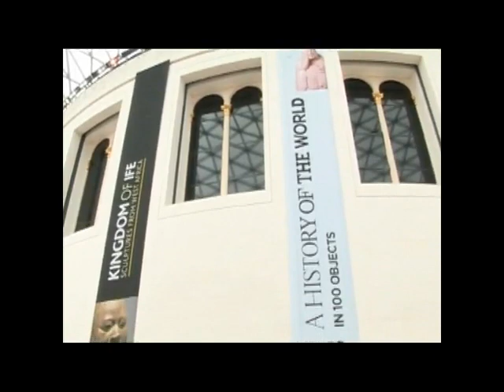Norooz Celebration in London British Museum 20, 21 March 2010 P2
گوشه ای از شادی ایرانیان در جشن نوروزی در موزه بریتانیا لندن
رقص بانوی اسراییلی در جشن نوروزی ایرانیان - موزه بریتانیا لندن
To celebrate the 2010 Persian New Year, The British Museum has joined forces with the organisation, Magic of Persia, for a weekend of workshops and activities aimed at re-educating children about the rich and diverse cultural traditions and heritage of Iran. On the weekend of the 20th and 21st of March, events including games, arts and crafts, performances of Iranian music and dance has been organised for families and young people
Original youtube uploader: NATARSIM